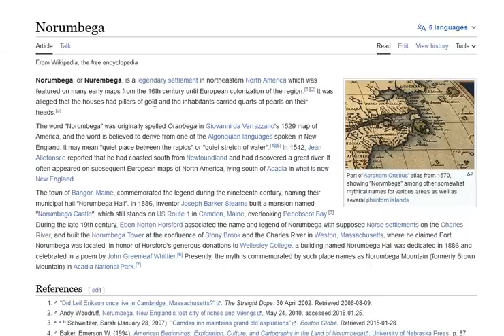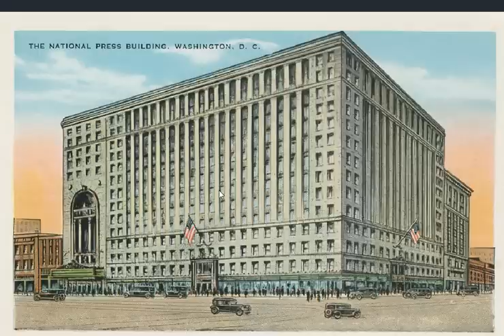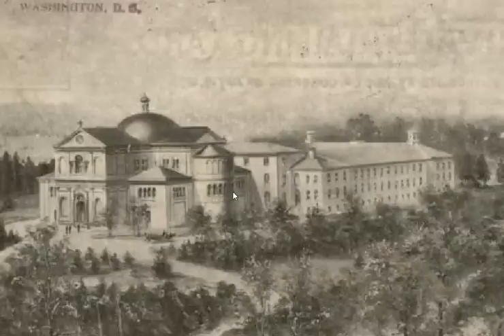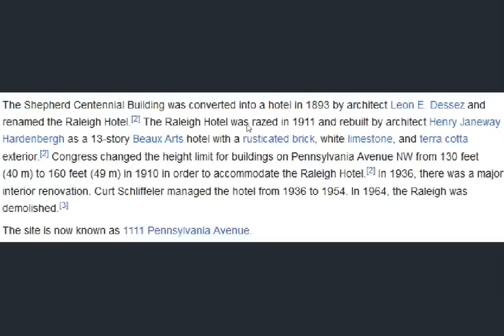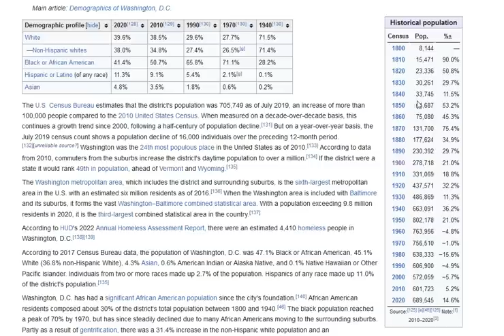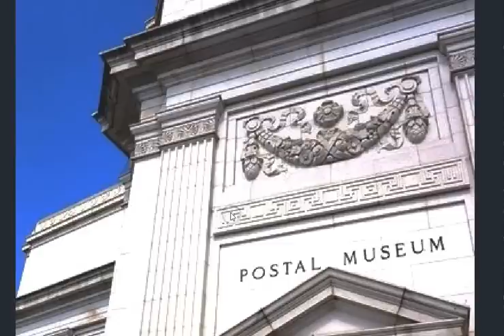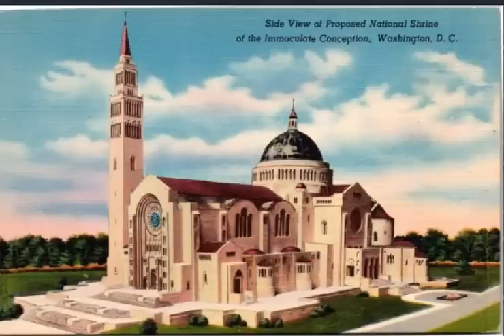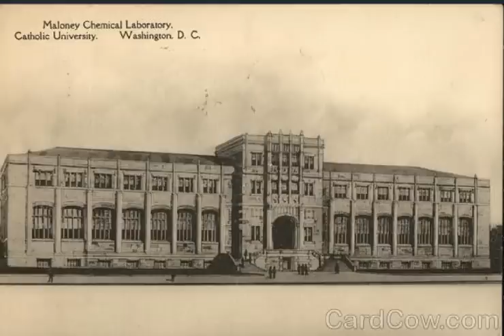Old World Washington DC(NORUMBEGA?)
Is Washington DC the legendary city of Norumbega?  This video is a compilation of what I consider to be buildings of the old world in DC.  Why is this the seat of political power in the US?  Was it all inherited?  You decide...